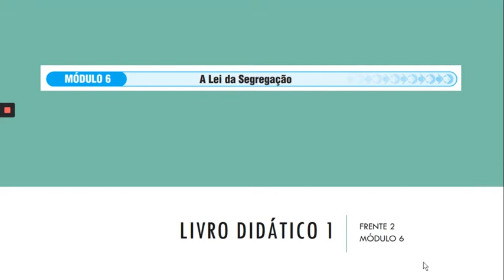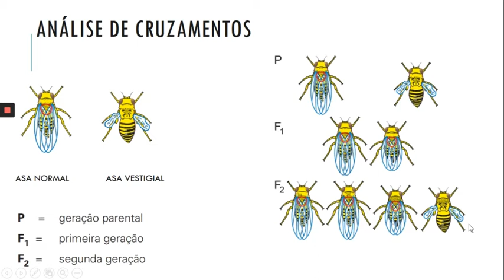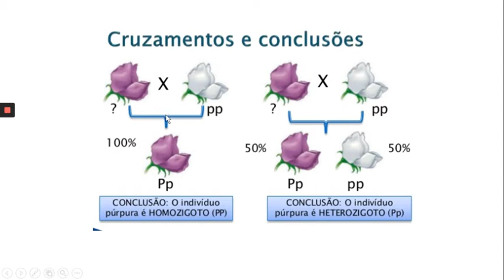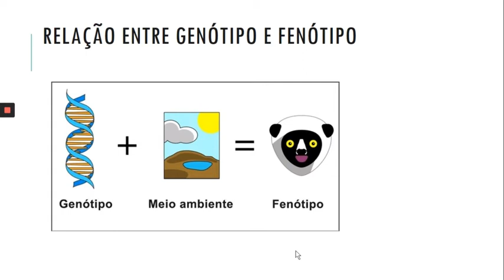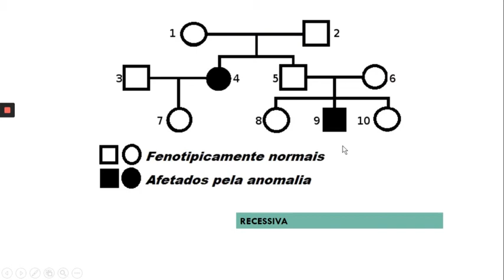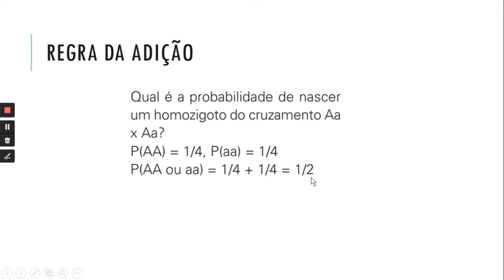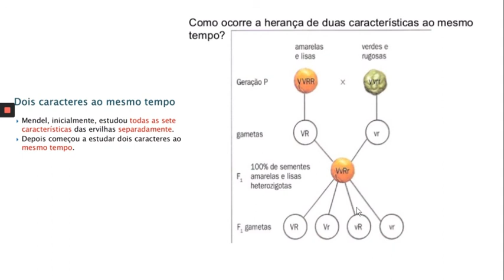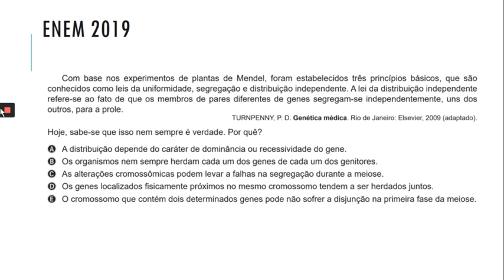Correção de Exercícios 3 Série Médio - Biologia Genética